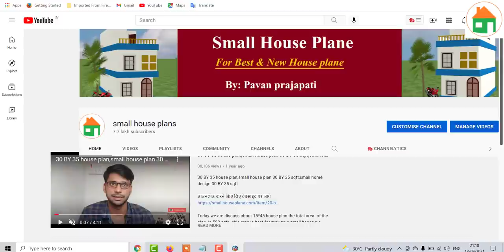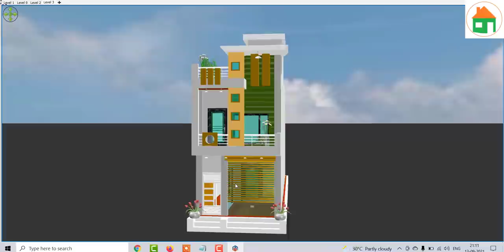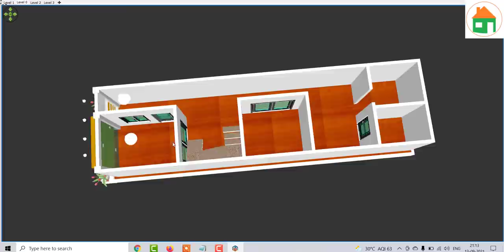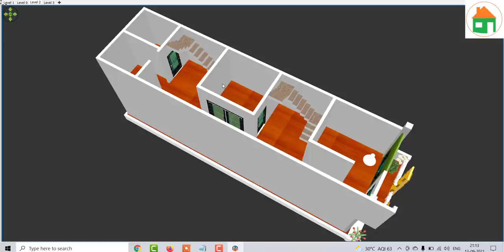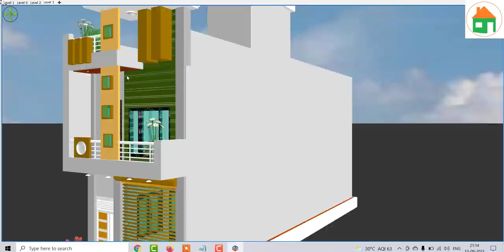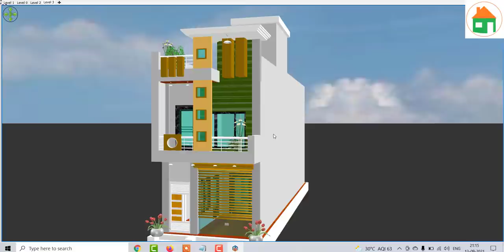13 by 50 Ghar ka Naksha , 13 by 50 House Plan with Shop , Best Front Elevation Home Design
13 by 50 Ghar ka Naksha , 13 by 50 House Plan with Shop , Best Front Elevation Home Design